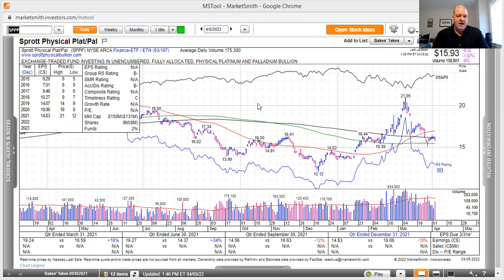Bakes’ Takes UP 11.71%, SPY DOWN 5.8%. Cut losses $SPPP. Pls subscribe and share! 4/7/22